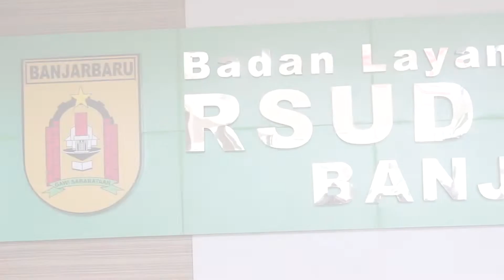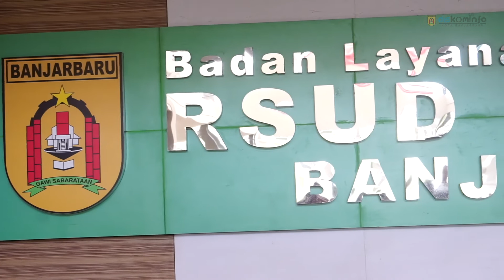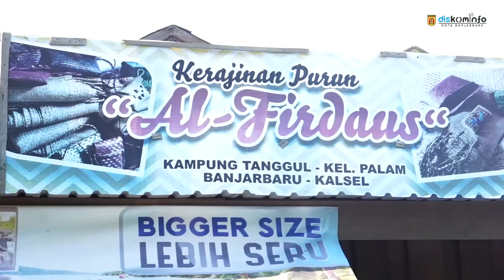Bimtek Smart City Tahap 3 dan Kunjungan Tim Pelaksana ke RSD Idaman Banjarbaru dan ke Kampung Purun